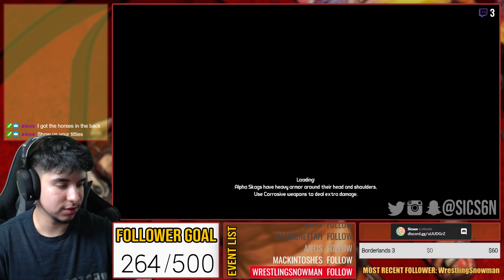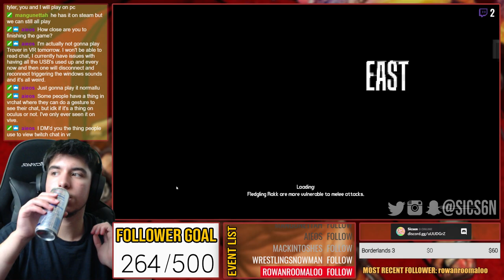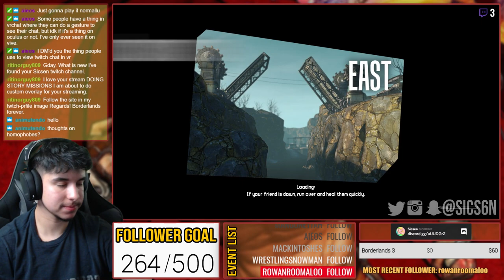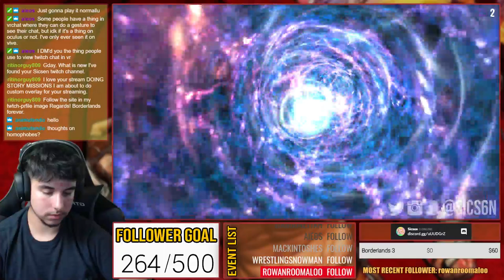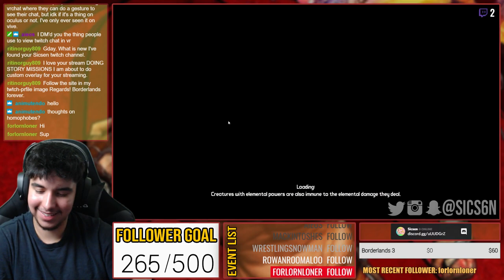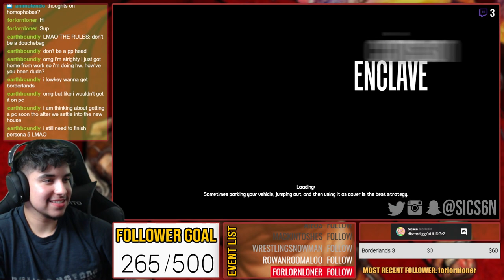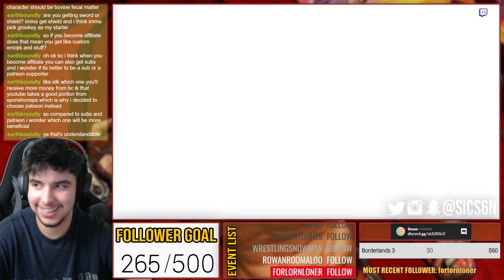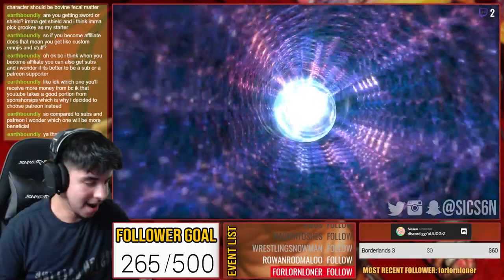FINISHING THE GAME! | Borderlands GOTY Enhanced (PC) #5